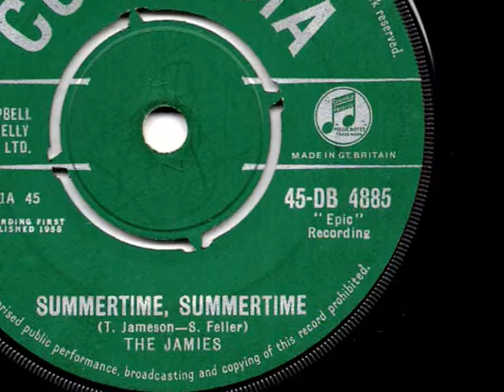The Jamies - Summertime Summertime - 1958 45rpm